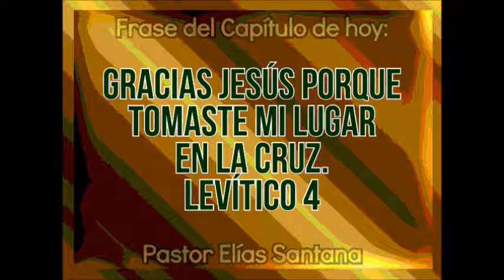Y pondrá su mano sobre la cabeza del becerro. Levítico 4:4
Gracias Jesús porque tomaste mi lugar en la cruz.